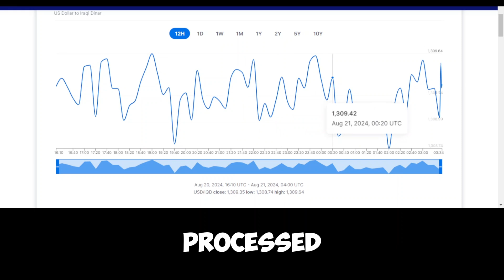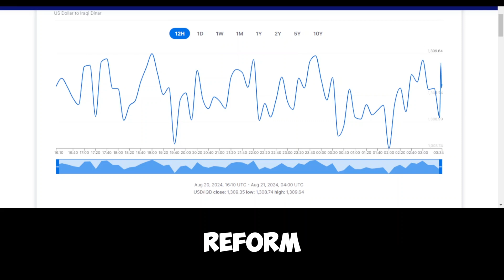Iraqi dinar |🔥 Modernization in Iraq Banking ✅| IRAQI DINAR NEWS TODAY | IRAQI DINAR NEWS TODAY 2024